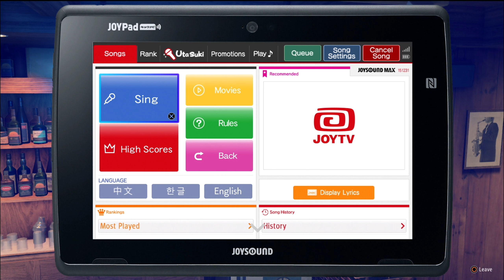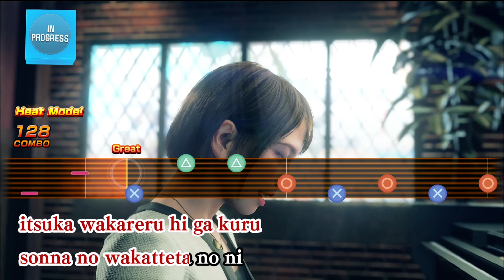Yakuza 7 : Like a Dragon [PS4][Japanese Audio] - 16